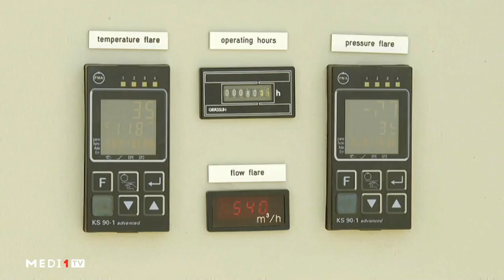مع_البيئة .. تثمين النفايات المنزلية